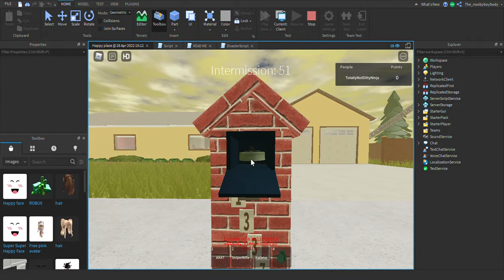Happy Mail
I love my present!